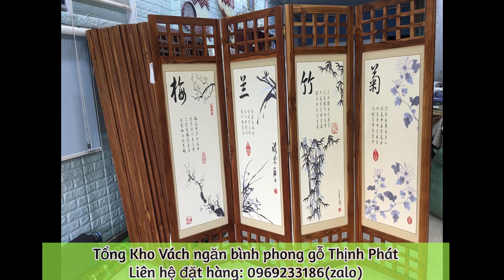Tổng Kho Vách ngăn bình phong gỗ sồi cao cấp. Bình Phong gỗ Thịnh Phát. Giao hàng Toàn Quốc.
Ad. 141 Mai Đăng Chơn, Đà Nẵng